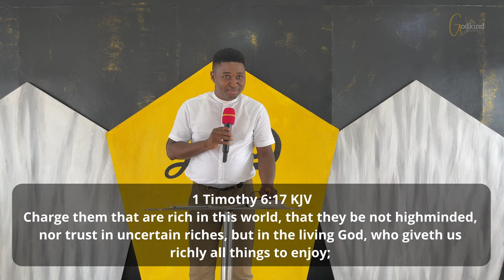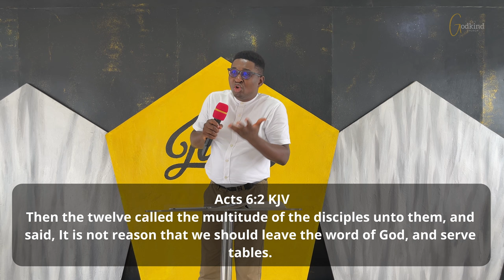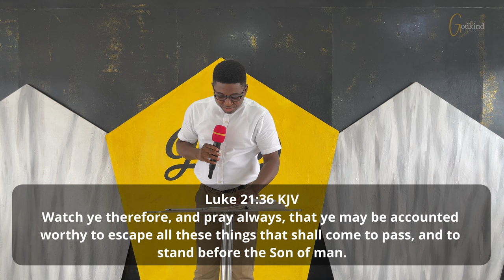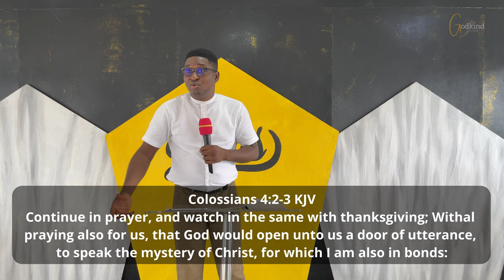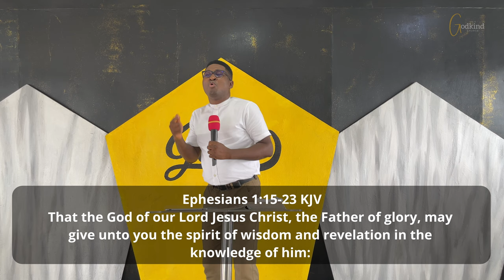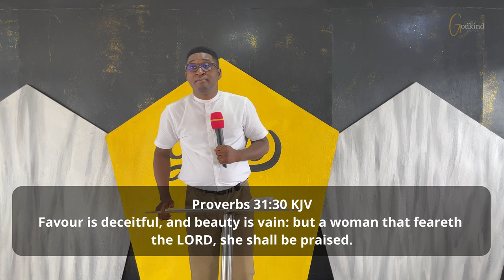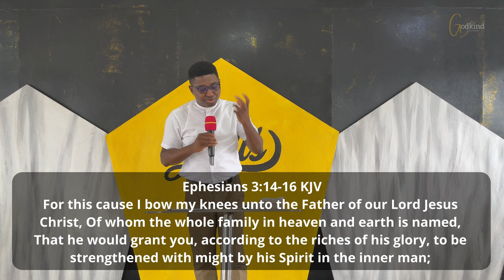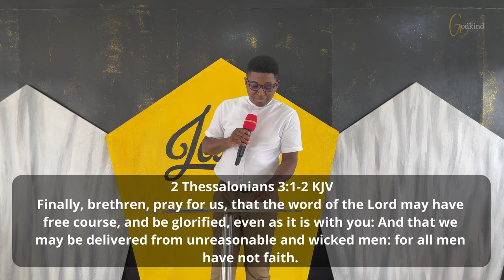Pray Without Ceasing - Part IV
In this series, Pastor Oluwafemi Fanaike discussed Jesus as the image of God through only whom God can be known accurately and the perfect model for God-man relationship narrowing down on prayer.

Living life on the terms of a godly order was exemplified by Jesus in His devotion to God in prayer in duration and consistency leaving a good example for the apostles and those that will come after them.

The Lord left doctrine on prayer, instructs on how to pray and what we should pray about. The apostles took it further and taught how prayer should be used. While it is doctrinal to make request in prayer for our needs for life, it is a very minor use of prayer.

These lessons examine how Christians should use prayer.